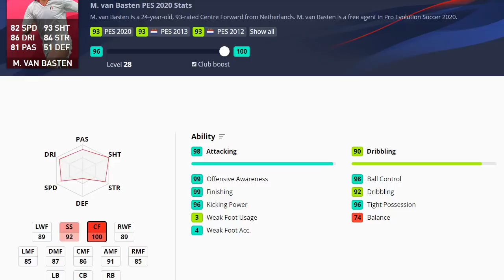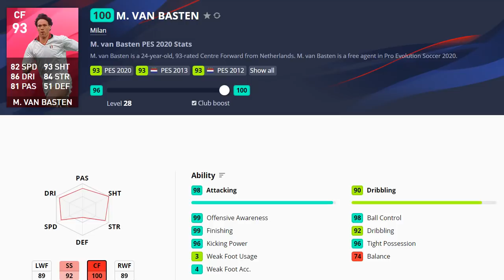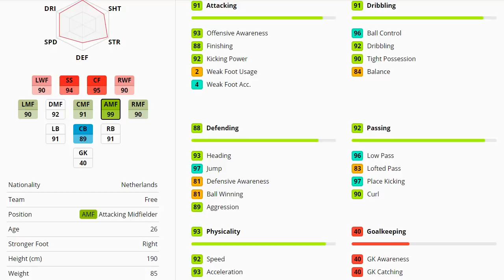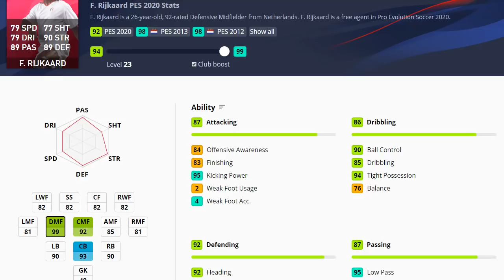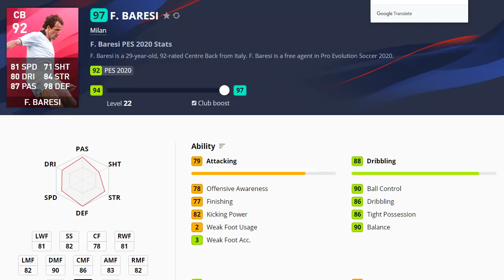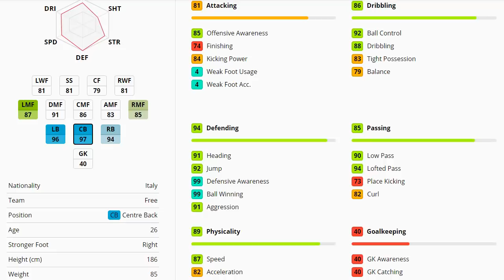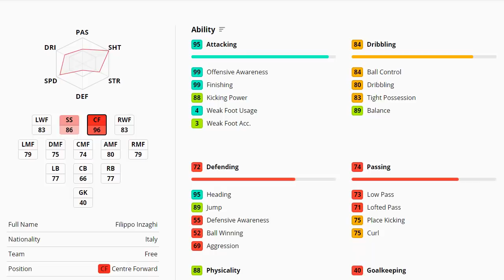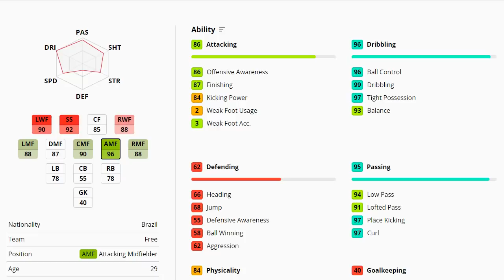PES2020 รีวิวค่าพลัง Iconic Moment- MILAN